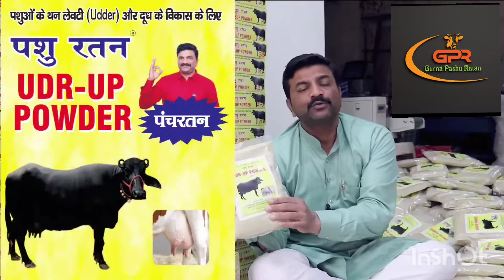UDR UP POWER ka istemal#vickypansari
नमस्कार किसान भाइयों एवं पशुपालक भाइयों कोई भी भाई विडकी पंसारी  द्वारा बनाए गए प्रोडक्ट अंबाला पटियाला राजपुरा गनौर देवीगढ़ इस्माइलाबाद इन इलाकों में लेना चाहता है वीडियो में दिए गए मोबाइल नंबर ऑनलाइन खरीदना चाहता डिस्क्रिप्शन में link लिंग खड़ा रहे हैं जिससे आप ऑनलाइन शॉपिंग कर सकते हैं नमस्कार किसान भाइयों